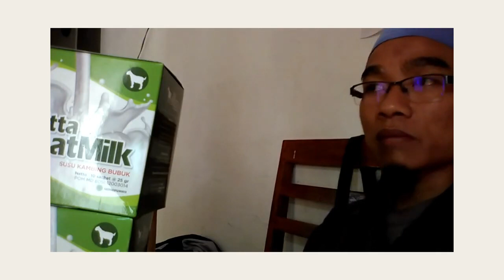Harga susu kambing murni bogor WA 081282707458